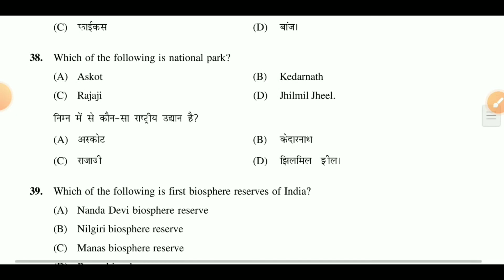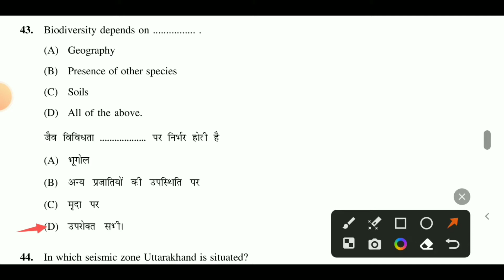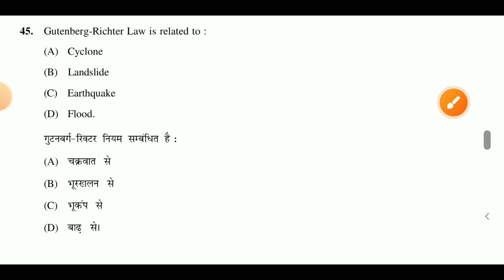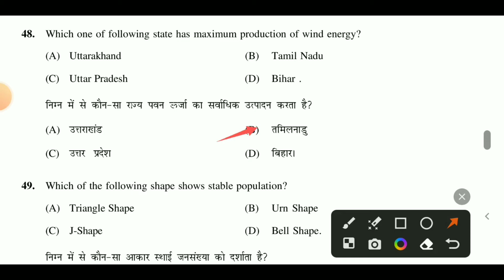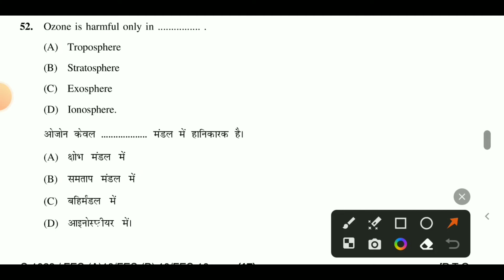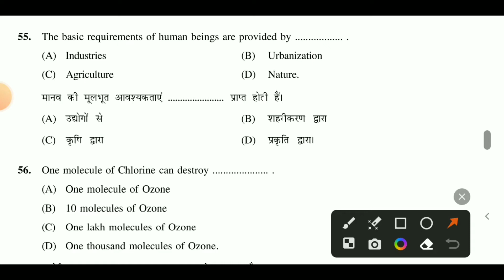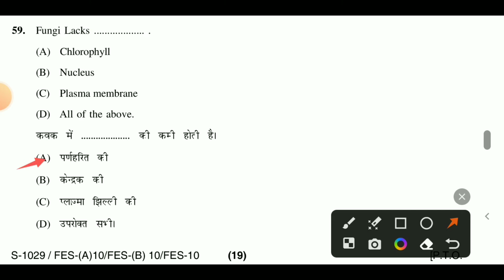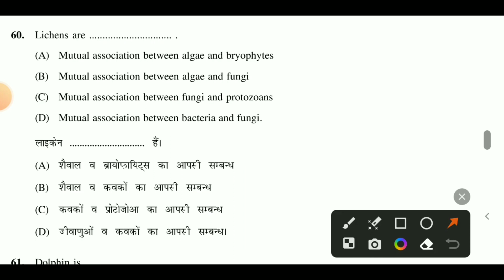Uou Environmental Science Question Paper | Uou Fes 10 Question Paper | Uou Vac 09 Question Paper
environmental science solution for water air purification noise pollution